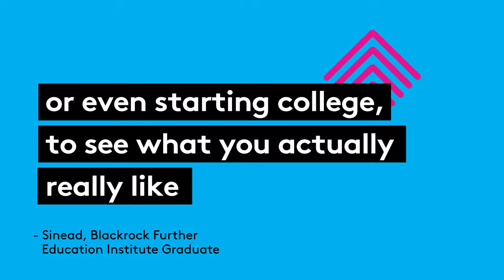Choose FET. Meet Sinead.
Choose the path that's right for you. Choose Further Education & Training.